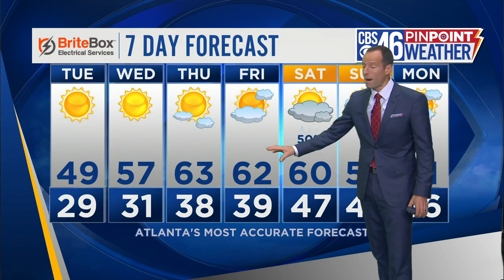Below freezing temps ahead